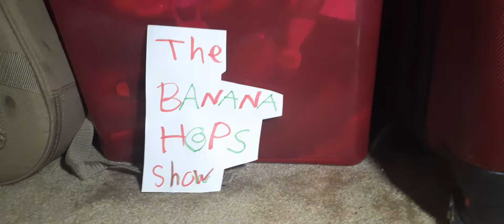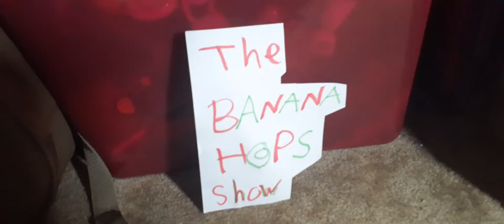the banana hop Show episode 6 peace and quiet